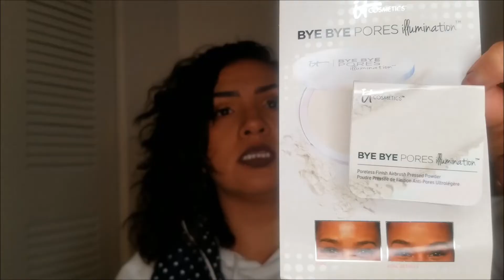COMPRAS EN ULTA BEAUTY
HOLA MIS CHIKAS EN ESTA OCACION ES UNA PEQUEÑA CAPSULA SOBRE ALGUNAS COSAS QUE COMPRE EN LA TIENDA  ULTA, NO TE PIERDAS EL SIGUIENTE VIDEO!! GRACIAS!